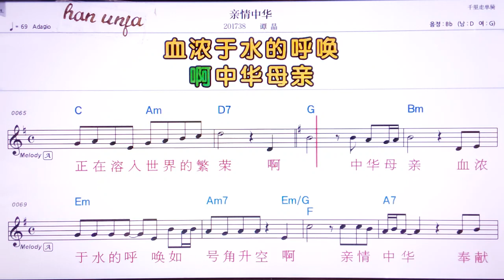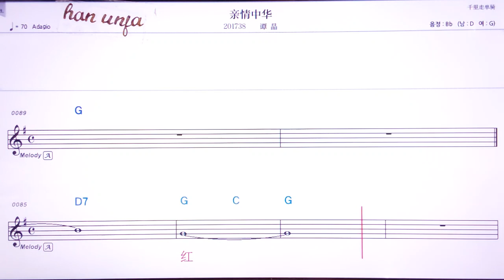💖쭈이추/따오추안 👍MR,유투브 노래방, 가라오케, 악보, 코드, 가사 ,Karaoke,반주